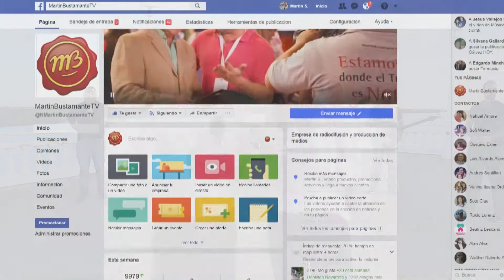Participa en La Gran Noche del Muy Bien 2017 Conjunto Musical La Docena Cierre